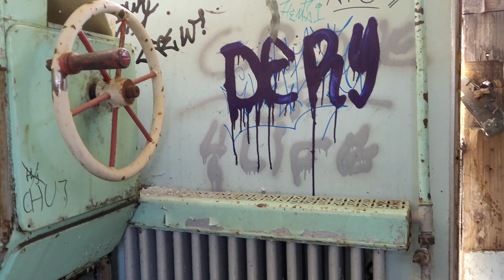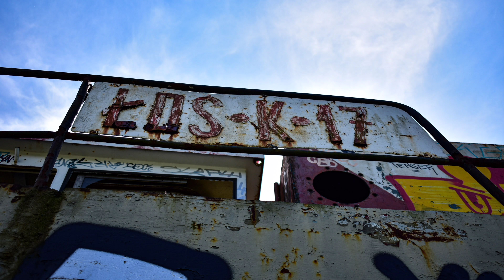PCHACZ ŁOŚ K-17 EKSPLORACJA. HISTORIA NICZYM Z "MILCZENIA OWIEC"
Eksploracja pchacza Łoś K -17 niczym z filmu  "Milczenie Owiec"
Obiektem eksploatacji był Łoś K-17, owiany tajemniczą historią którą żyła cała Polska. To właśnie tu 24 lata temu doszło do wstrząsającego odkrycia.